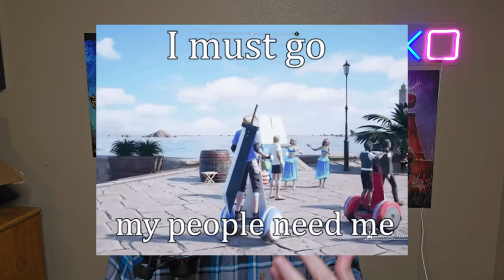Final Fantasy VII Rebirth PS5 Review - Should You Play It?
Today I go over my Personable Final Fantasy 7: Rebirth review!

$Xvault77